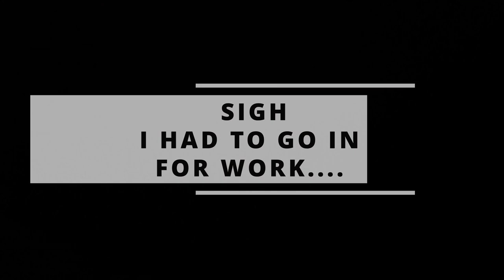Afro Soca Love 2022 VLOG myblackuniv3rs3 afrobeats @Afro Soca Love